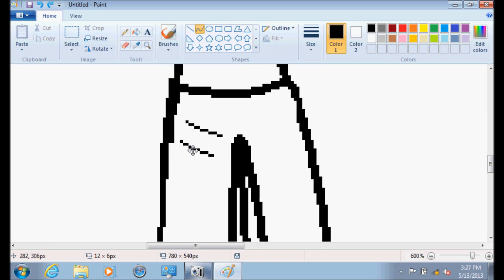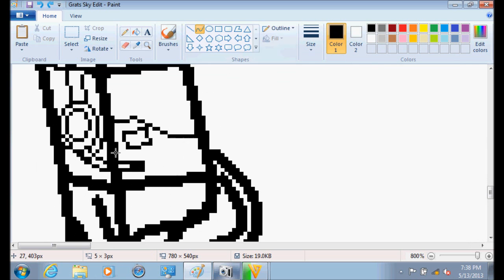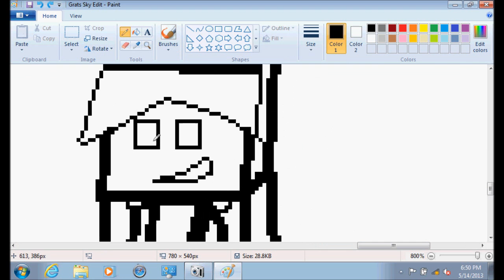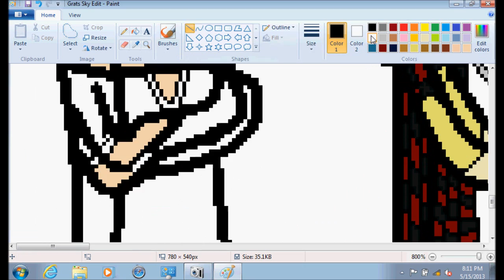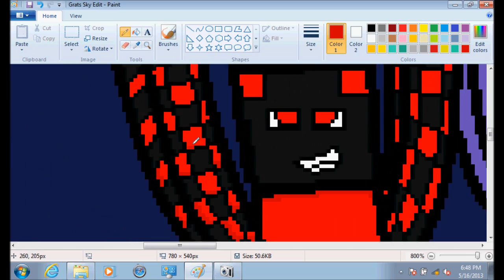Sky Army Speed Art(Congrats on 3 Mil. Subs)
Sorry for the the long absent parts in this video. Didn't realize that I was still recording from time to time. This is just my way of saying congrats to Skydoesminecraft on 3 million subs! Hopefully he'll see this and likes my hard work!

Also, I AM SORRY THAT I DID NOT DO FLUFFY, THE MUDKIP, OR ANYONE ELSE THAT WASN'T IN THIS VIDEO. I started to grow tired near th end and I wanted to get this out as soon as possible.

DeviantArt: Kimberly46

Paint

Approx. Time: 4-5 Hours